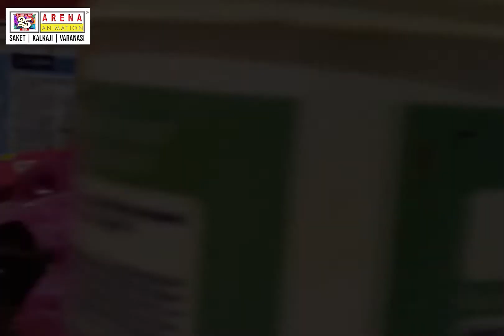Amazing Graffiti | Wall Art | Making Street Art by Arena Animation Saket Student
Arena Animation Saket - Malviya Nagar Institute is successfully furnishing professional training from the last 25+ years in Delhi, India. Arena Animation Malviya Nagar - Saket offers professional computer courses in the fields of Graphic Design, Web Design, Web Development, Post Production, Video Editing, 3d Animation, VFX, Game Design, Game Development, Architectural Interior Design, Digital Marketing. The Institute is established by the industry professionals with innovative teaching methodology.